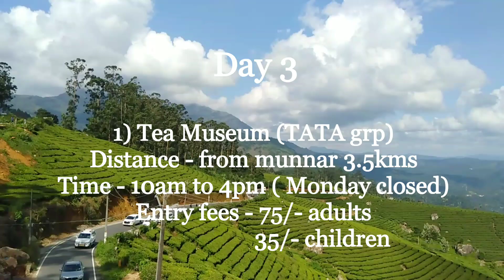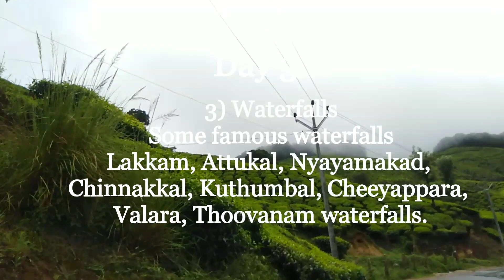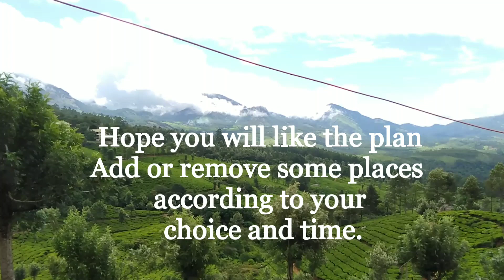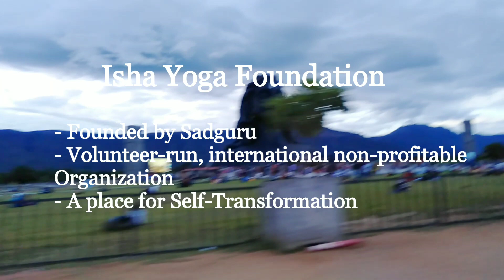Munnar Trip plan | Isha Yoga Foundation Coimbatore || Kerala Trip || Day 7&8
Kerala Trip || Day 7&8 || Munnar Trip plan || Isha Yoga Foundation Coimbatore

Hello friends,
This is the last video of our kerala trip series. It was day 7 & 8 combined video. In this i have shared munnar trip plan for 2-3 day. Hope u will like the video.

▬ My Storefront ▬▬▬▬▬▬

▬ Links Of My Youtube Gears▬▬▬
For video shoot, I am using – Realme x2 pro mobile phone
For editing, I am using – Dell Inspiron 15 7501 Laptop (available on Dell official site)